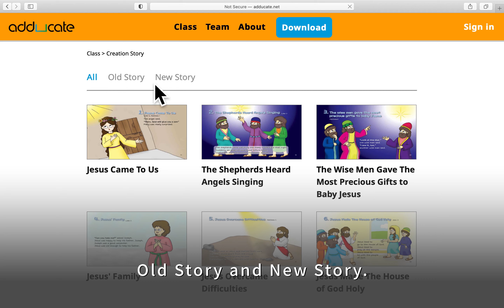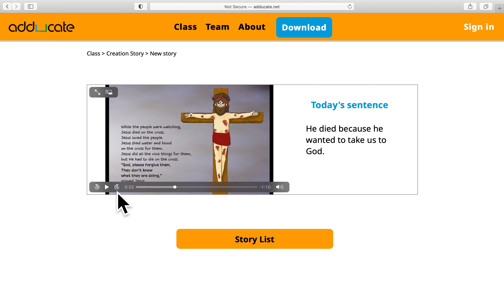How to learn Creation Story at Adducate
Watch the videos as much as you want. Each video is about 2-3 minutes long and it contains short and concise sentences for students to understand better and easier. Remember the
"Today's sentence" at the end of the video. That is the key message of the story.